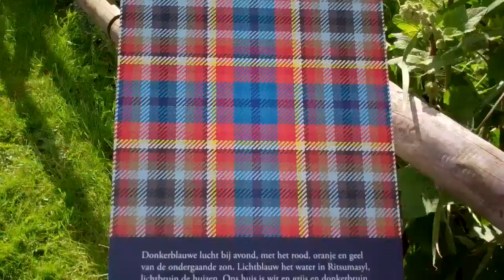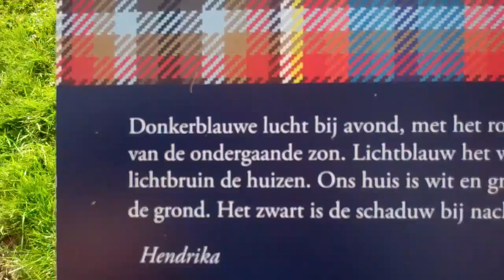rûtenroute Ritsumasyl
opening rûtenroute Ritsumasyl